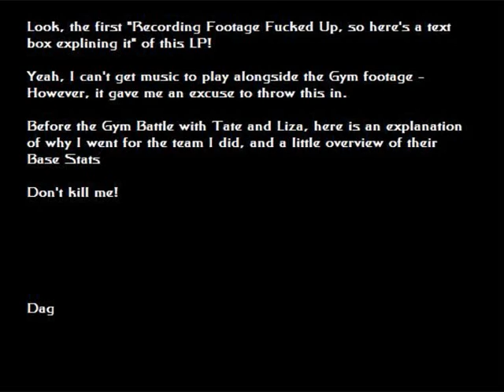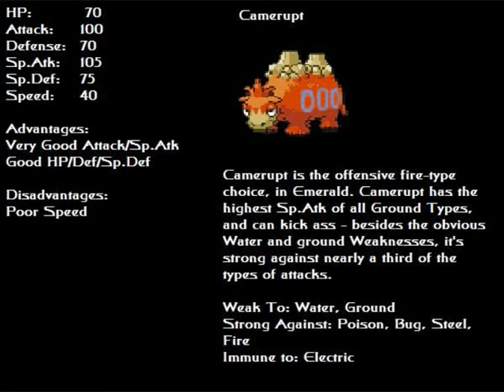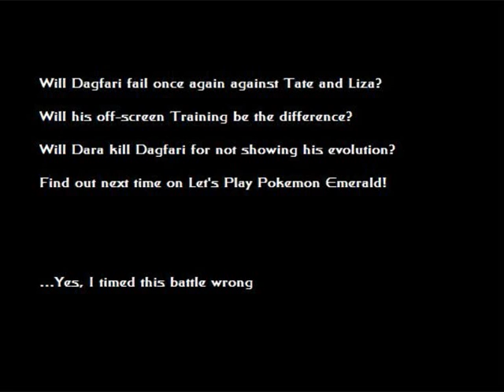Let's Play Pokemon Emerald - Part 41: Taking on Tate and Liza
Today, due to a glitch, we go straight into a battle with Tate and Liza, after an explanation showing off my team, and my reasons for getting them!